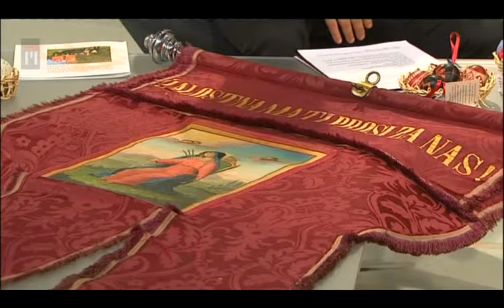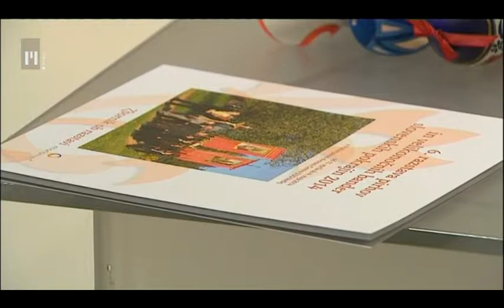Dobro jutro: Velika noč v Veržeju | TV Maribor 18.4.2014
Razstava pirhov in bander, ki opozarja na tradicijo v Veržeju.